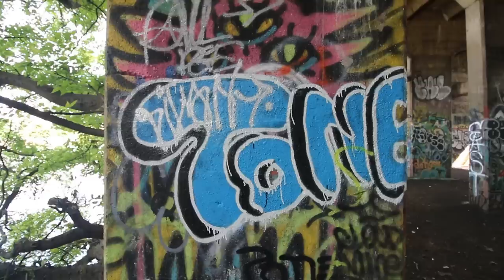GRAFFITI PIER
#40 Graffiti Pier

We explored Graffiti Pier in Philadelphia. It was such an awesome spot. So much graffiti and an amazing location for flying the DJI Phantom 4 drone. If you are looking for a really cool place to visit, this is a must.

More epic DJI Phantom 4 Drone footage coming to the vlogs ;)